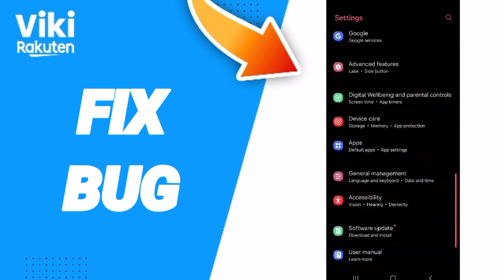How To Fix Bug On Viki Rakuten App